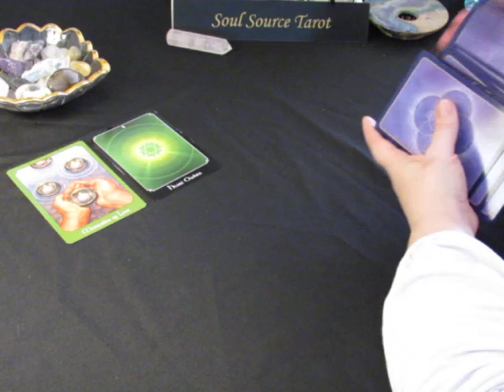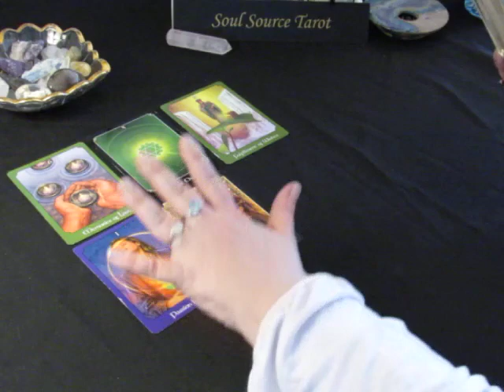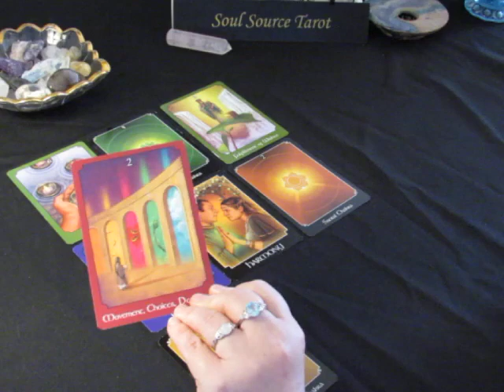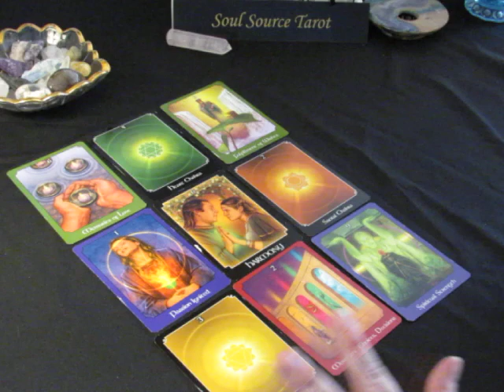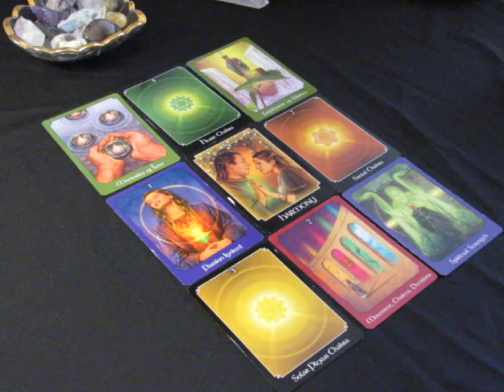~Cancer~Spirit Message~March 1 to 15, 2018~Choices